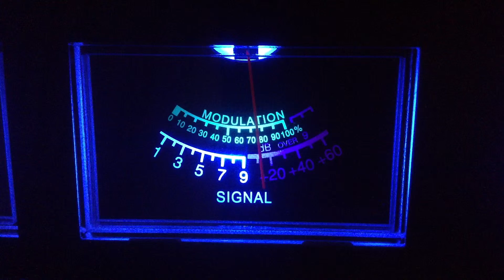500-Me and Busy Bee-Me local talking